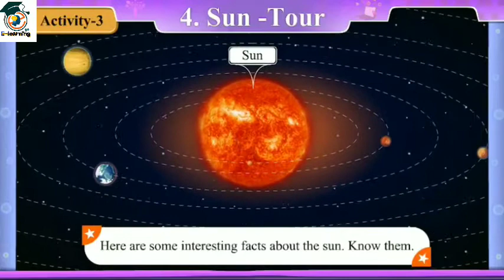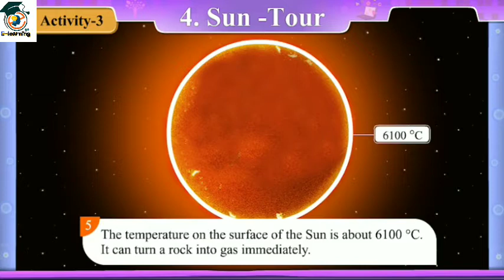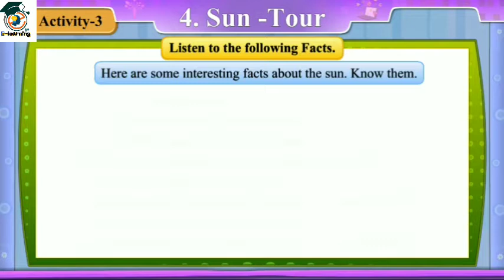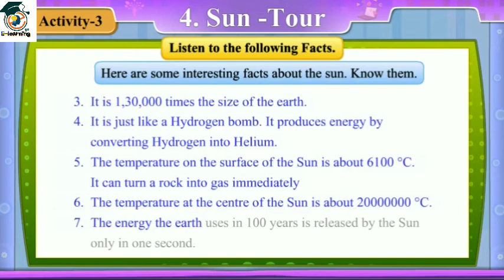STD -8। ENGLISH। Unit -4। sun -tour। Activity-3। Part -3। Sem-1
🔥🔥 English🔥🔥
👉 ધોરણ -8
 👉 Unit-4
👉Sun-tour
👉 Activity -3. Part -3
 👉 Teacher :-GSEB

std 8 english unit 3 activity 3 sem 1,
bridge course std 8 english unit 3,
std 8 english grammar unit 3 exercise,
std 8 english unit 3 friendship and duty activity 3,
gyansetu std 8 english unit 3 funtoosh,
gyansetu std 8 english unit 3,
std 8 english grammar unit 3,
std 8 gyansetu english unit 3 how many,
brij kors english std 8 unit 3,
8 std english unit 3 prose,
std 8 english sem 1 unit 3 question answer,
std 8 english unit 3 spelling,
std 8 english unit 3 sem 1,
std 8 gyansetu english solutions unit 3,
std 8 english unit 3 what were you doing,
std 8 english grammar sem 1 unit 3,
std 8 english unit 3 activity 1 2,
std 8 unit 5 english plus activity 3,
std 8 english unit 3 activity 4 5 6,
std 8 english unit 3 activity 5 6 7,